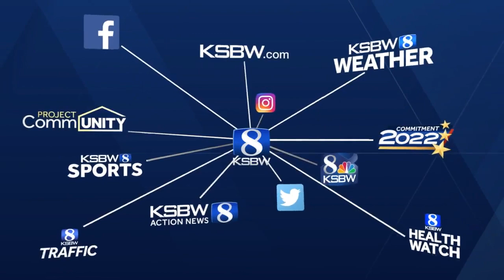Nonprofit group High Fives Foundation hosts surf camp